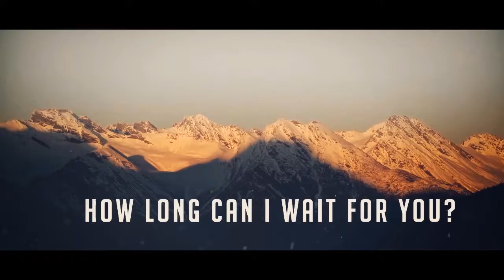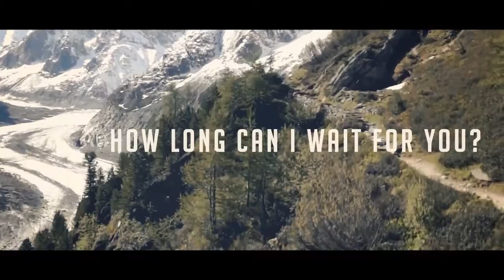Deako - Run 2 You | Music Video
Here's the official videoclip I produced for Dirty Workz artist 'Deako'.

Edited by Kurse Media